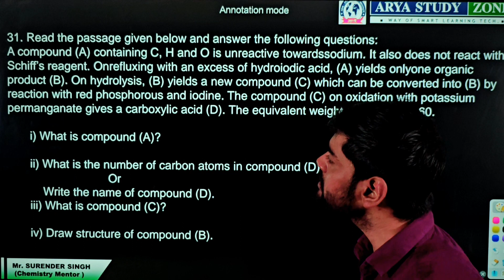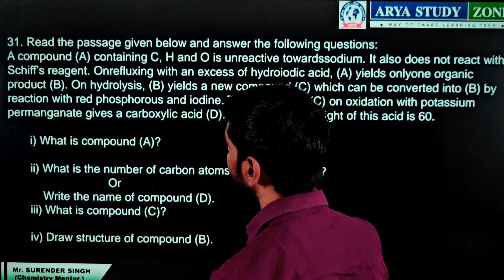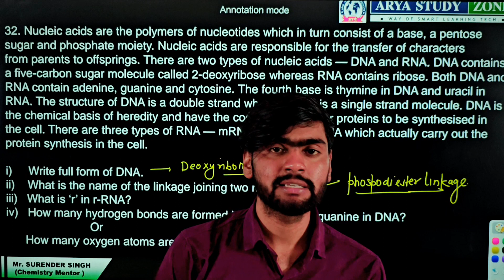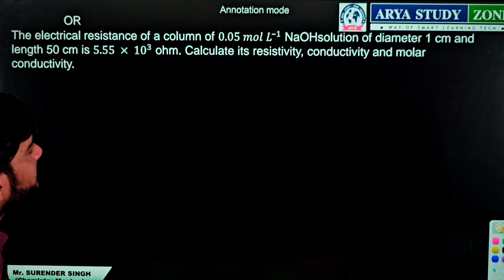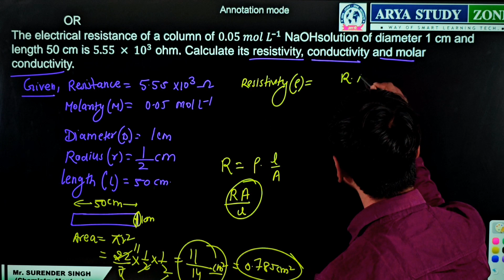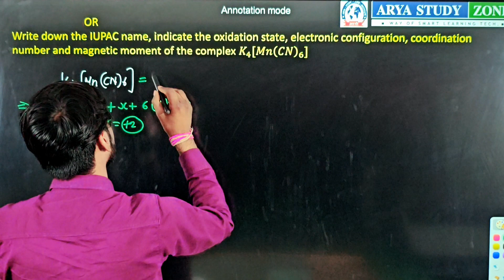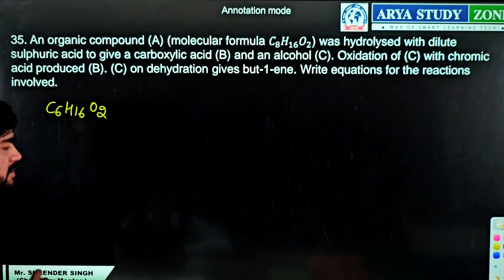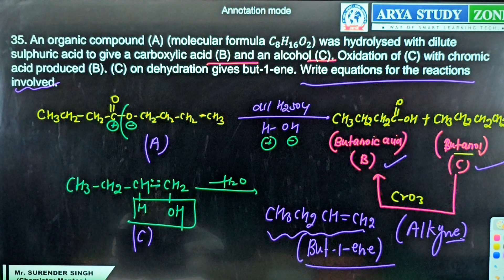Set-B(II)Haryana board (Hbse) Practice paper chemistry 2024 solution|12TH CHEMISTRY NUMERICALS HBSE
next Lecture  will added soon

haryana board chemistry paper 2023
haryana board chemistry important questions
haryana board 12th class chemistry paper 2023

 haryana board song
 haryana board ka result kaise dekhen
haryana board result 2023 kaise check kare
 haryana board result 2023 kab aayega
haryana board result kaise nikale
 haryana board ka result kaise nikale
haryana board compartment form 2023 haryana board exam 2023 news today  haryana board ka result kaise check kare haryana board ka result kab aaega